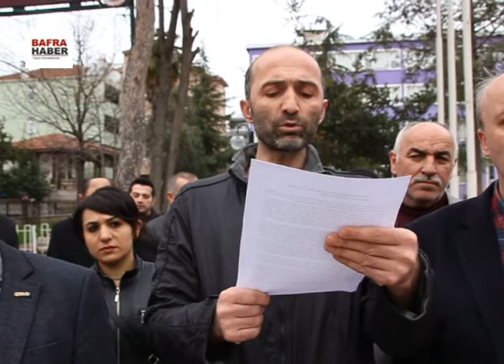Halil Hoca için ilk derse girmeyecekler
Bafra Haber - Bafra'nın ilk ve en büyük haber portalı